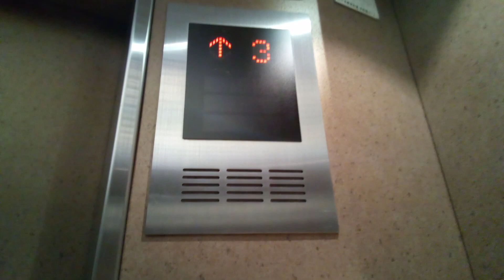三菱エレベーター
三井ガーデンホテル京都四条にあります。まだ未更新のままで運転しています。機種はアクセルAIです。9階行きです。
メーカー:三菱
設置年:1997年
定員:15名
積載:1000kg
キャンセル機能:あり
アナウンス:あり
戸閉ブザー:なし
到着ベル音:あり (電子音チャイム+アナウンスの中に組み込まれている電子音チャイム)
ボタン確認音:なし
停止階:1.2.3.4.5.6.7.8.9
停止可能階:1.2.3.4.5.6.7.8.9